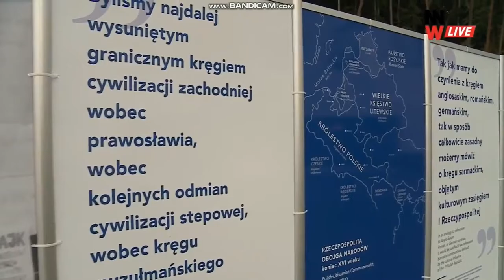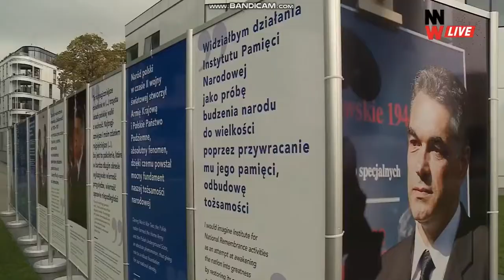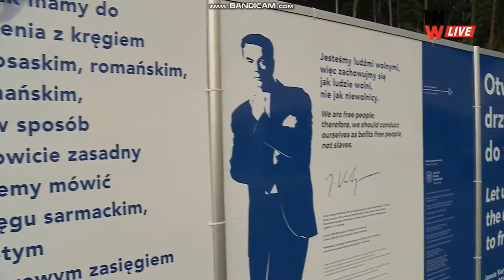O Januszu Kurtyce na Festiwalu Filmowym Niepokorni Niezłomni Wyklęci | NNW Live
Podczas  Festiwalu Filmowego Niepokorni Niezłomni Wyklęci można było obejrzeć wystawę „𝙊𝙩𝙬𝙤́𝙧𝙯𝙢𝙮 𝙙𝙧𝙯𝙬𝙞 𝙙𝙤 𝙬𝙤𝙡𝙣𝙤𝙨́𝙘𝙞. 𝙅𝙖𝙣𝙪𝙨𝙯 𝙆𝙪𝙧𝙩𝙮𝙠𝙖 1960–2010” poświęconą działalności Janusza Kurtyki - Prezesa IPN w latach 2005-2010.

Pomóż nam promować polską historię w kraju i na świecie! Wesprzyj naszą działalność teraz! Wpłać 10, 50, 200 lub więcej złotych na nasze konto: 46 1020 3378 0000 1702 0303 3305